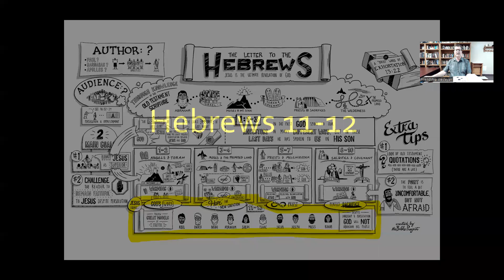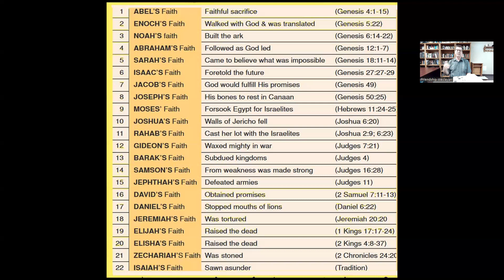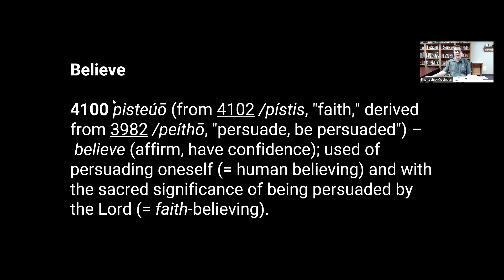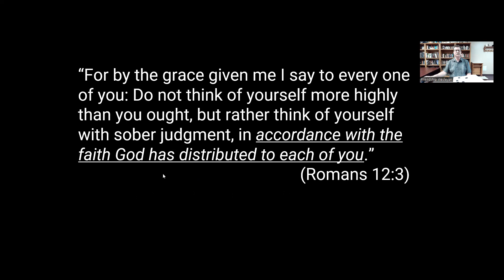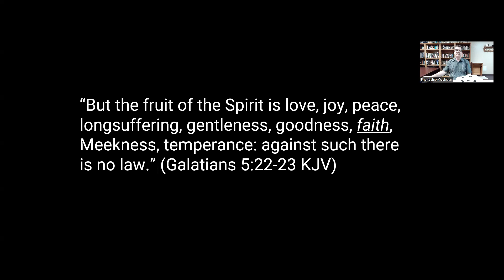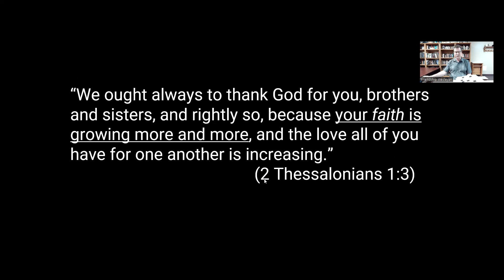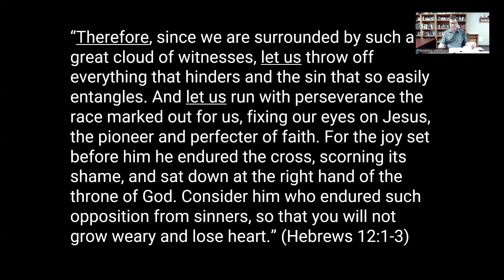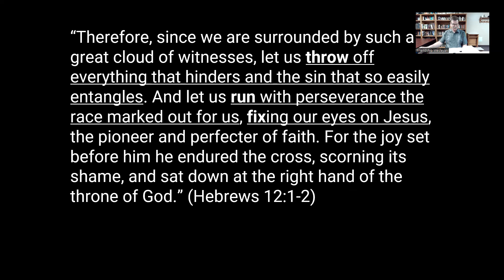Wednesday Night Bible Study 06-07-2023 Hebrews Chapters 11 - 12